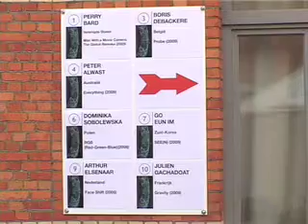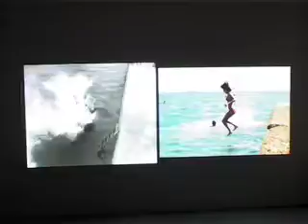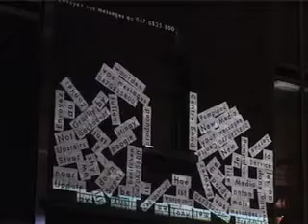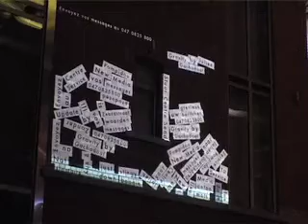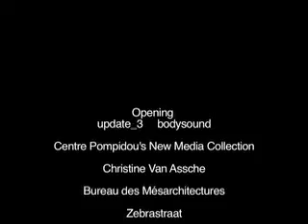New Technological Art Award Liedts-Meesen 2010 Opening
New Technological Art  Award Liedts-Meesen 2010 Opening. Update_3 -Body Sound. Zebrastraat.Gent.BE
TVF Art Archive ee Installalations, Exhibitions & Events